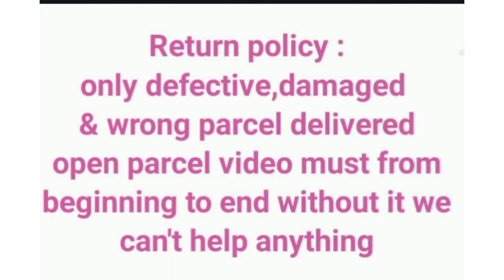Kanjiviram Semi Silk Saree.🧵🧵|online payment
The 👆above sarees are  🌈 Semi
Silk Saree.🧵🧵
Semi Silk Sarees
( blouse).🌹🌹
💰 ₹ 3500

00